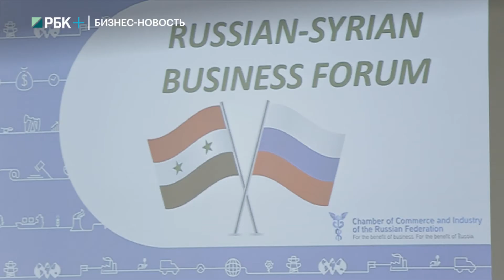"БизнесВектор": форум «Российско-сирийское деловое сотрудничество – возможности и перспективы»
В мероприятии участвовали более двухсот российских и более ста сирийских предпринимателей, представители исполнительной и законодательной власти, дипкорпуса, журналисты.